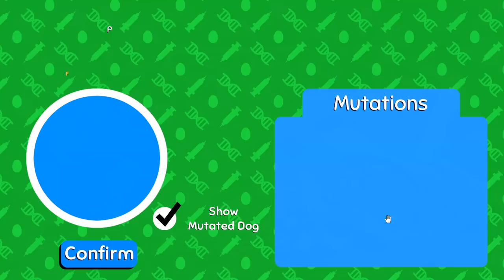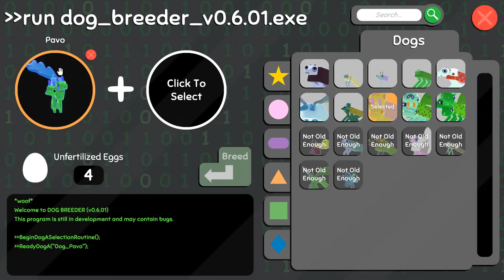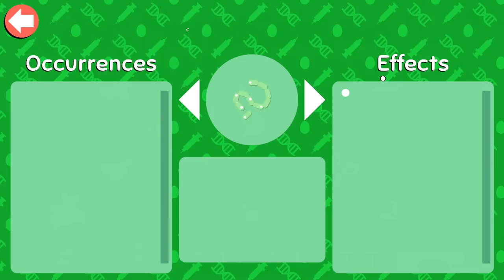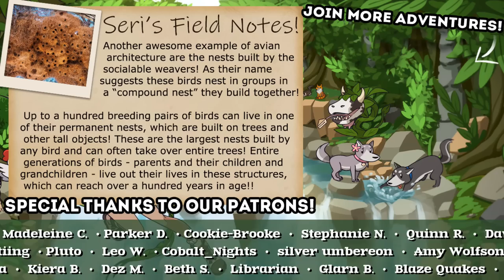Dreaming of a Bird-Dog PARADISE!! 🦠🐶 Wobbly-Wobbledogs • #22